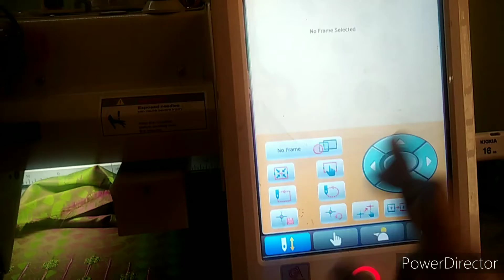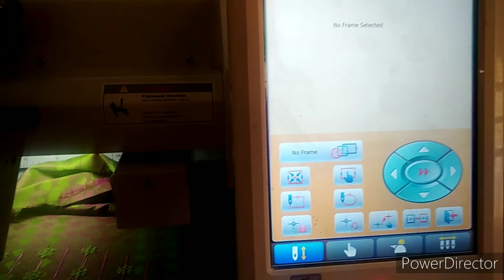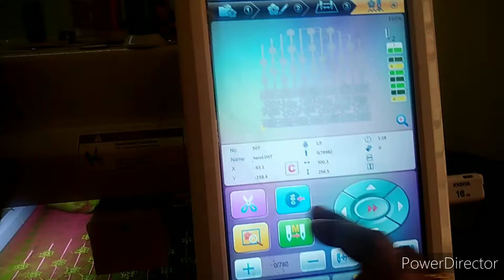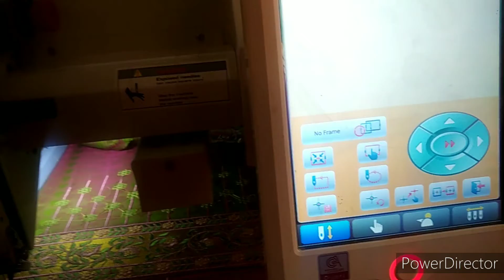computer embroidery machin లో సెన్సస్రోర్ పాడైపోయిందని ఎలా తెలుసుకోవాలిhswembroiderymachine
computer embrodery machin లో సెన్సరోర్ పాడైపోయిందని ఎలా తెలుసుకోవాలి